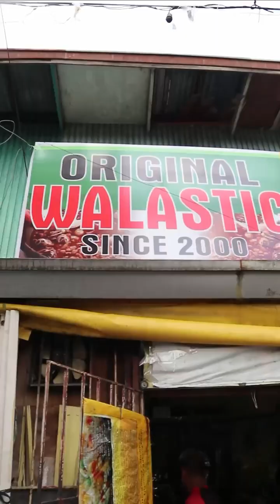CLASSIC WALASTIK NI CHIEF SA PASAY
CLASSIC WALASTIK NI CHIEF SA PASAY. 22 Years na silang Binabalik-balikan ng mga SUKI nila